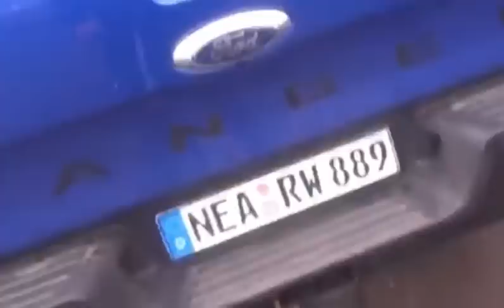Drachenlord präsentiert seinen Ford Blu LKW